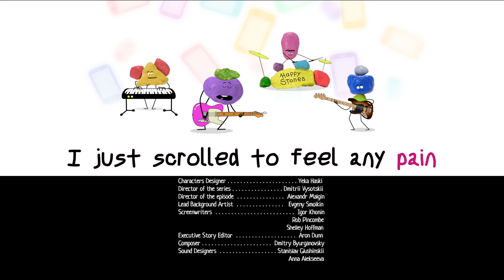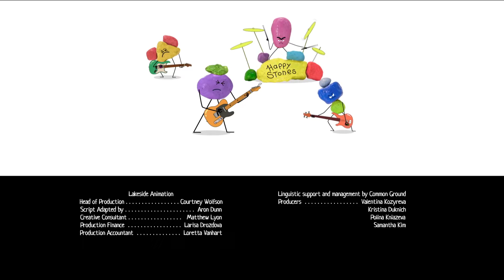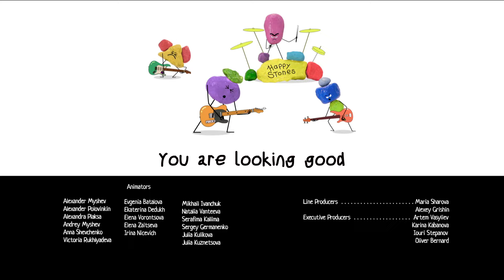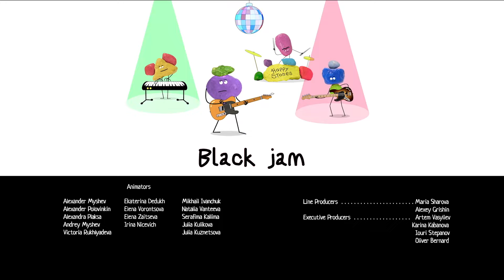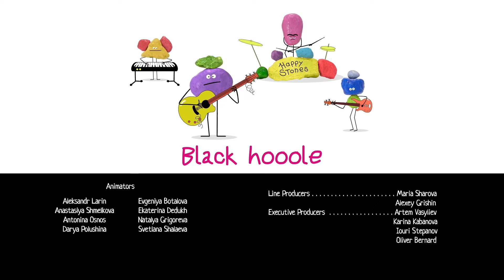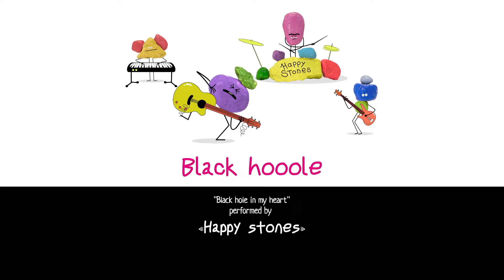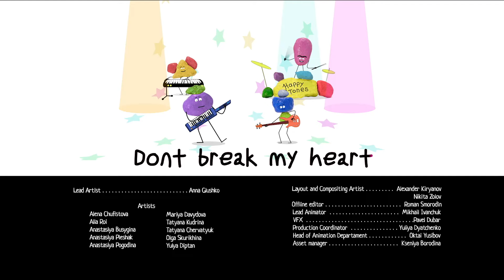TRAILER 🍿 Sonya from Toastville ⭐️ EPISODE 9 ⭐️ Super Toons - Kids Shows & Cartoons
Hello, it´s Sonya here! I love spending my free time in Toastville! By the way, don't miss the new episode!